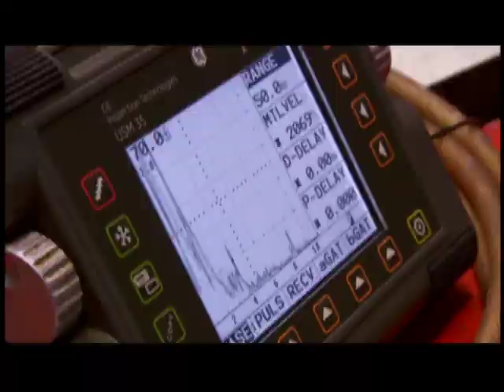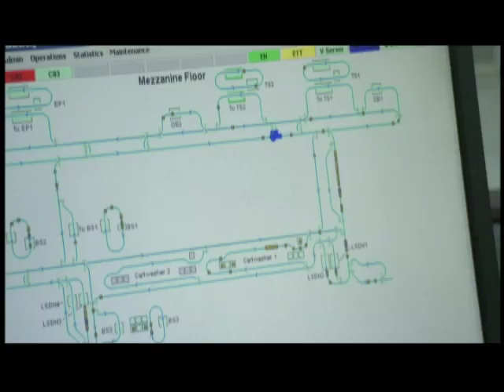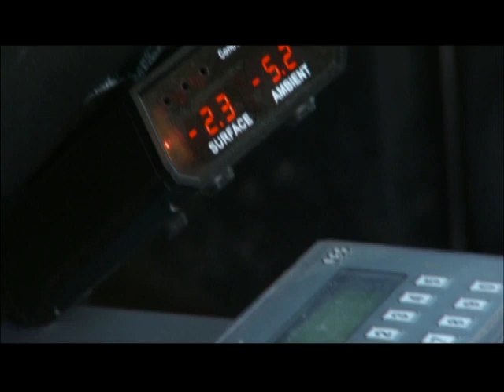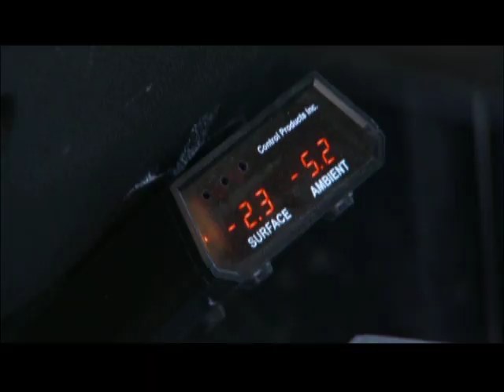Curiosidades sobre o mundo da aviação | Como é Possível? | Discovery Brasil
Você já imaginou como são feitas as revisões nos aviões? Ou como as aeronaves consegue pousar em meio a grandes nevascas? Assista e descubra mais sobre o incrível mundo da aviação.